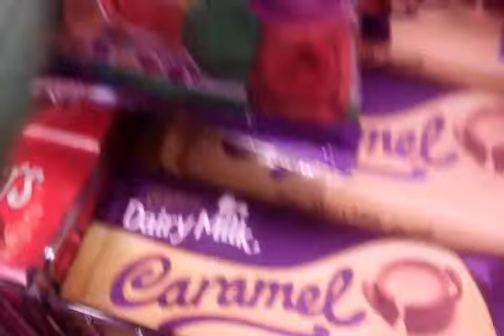Movie.big crepper in town part 2